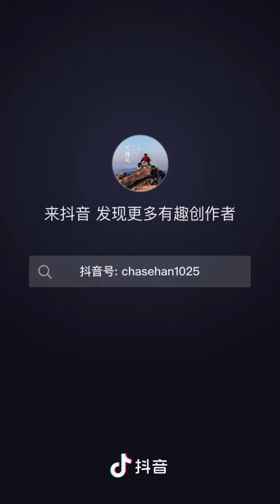被強盜邏輯懟的啞口無言？教你避開常見的邏輯陷阱